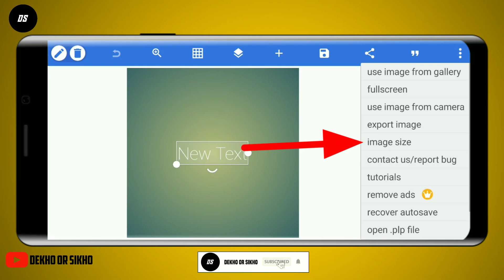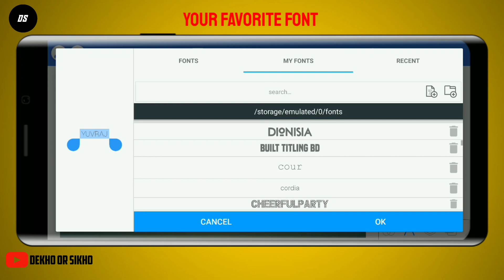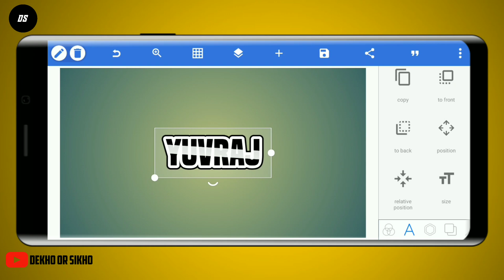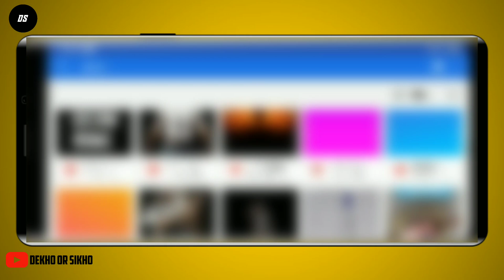HOW TO MAKE PROFESSIONAL LOGO IN PIXALLAB || DEKHO OR SIKHO || 2020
▶How to make logo in pixallab tutorial
▶Pixallab tutorial

Hello guys.

⚫ Mene iss video me bataya he ki aap kese professional logo bana sakte hoooo yaa apne name ka logo bana sakte hooooo.

⚫ To iss video ko like or apne dosto ko share kar dena. or channel ko jarur se subscriber kar denaaa.

⚫ Support karna ❤❤❤❤

⚫ Kuch samj naa aaye to comment karke bata dena ❤❤

████████Apps Required████████

███████Free Downloads████████

███████Background Music███████

AND  ALSO

███████ BEST INTRO ███████

█████████ Keywords ███████████

███████████ Hastags ███████████